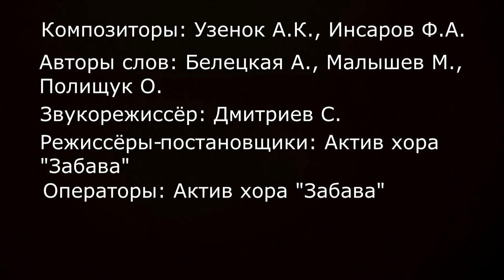Розовое вино - Элджей пародия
Этим видео мы решили выразить свою благодарность нашей любимой Светлане Николаевне - руководителю хора "Забава". Этот человек стал нам второй мамой. Желаем вам счастья, здоровья, творческого вдохновения и успехов во всём! Оставайтесь такой же веселой, красивой, креативной, модной, современной! Море позитива и добра! Спасибо, что вы у нас есть♥
Оригинал: Розовое вино - Элджей

FAQ:
Сколько тебе лет? - 16
Где ты живёшь? - в Одессе
Где ты сейчас учишься? - в одесском автомобильно-дорожном колледже ОНПУ
На что ты снимаешь? - на телефон
Где монтируешь? - iMovie, Sony Vegas Pro 11